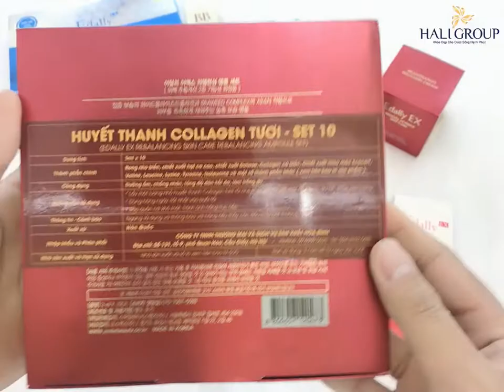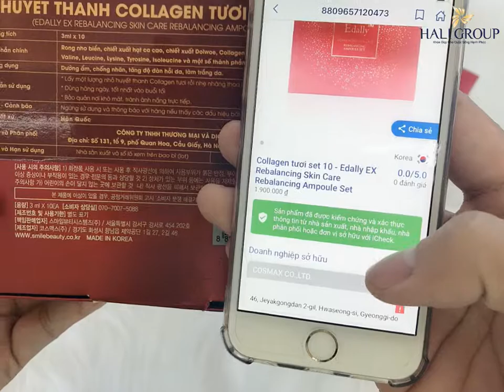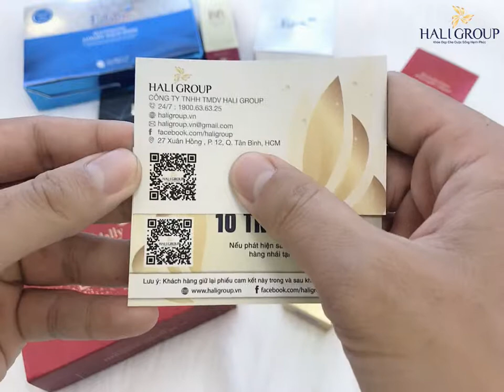Hướng Dẫn Kiểm Tra Huyết Thanh Collagen Tươi Edally Chính Hãng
sản phẩm được sản xuất và nhập khẩu từ Hàn_Quốc phân phối chính hãng tại Hali_Group.